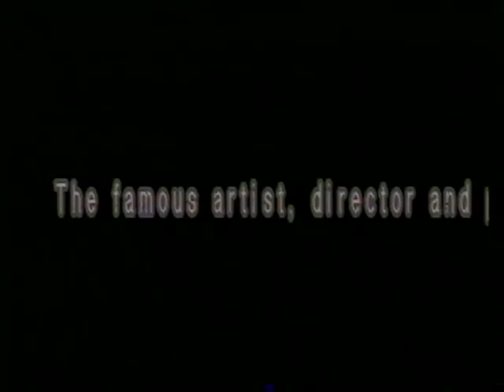Artist Bapu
Great Artist, Greatest Director Sri Bapu when he visited Houston